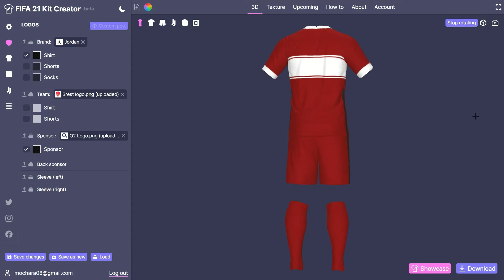CREATING KITS FOR NEXT SEASON | Brest Results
I created a kit for Ligue 1 side Brest

Results